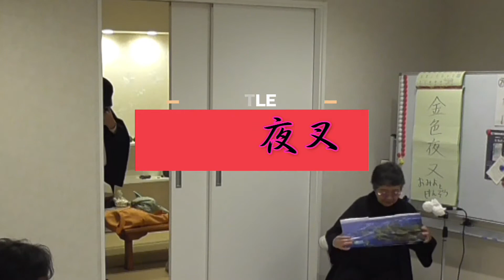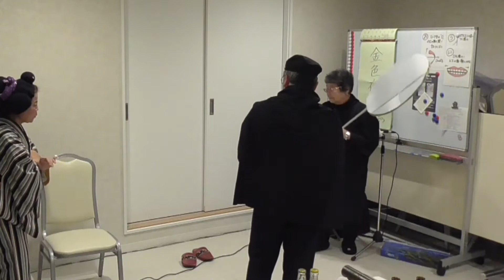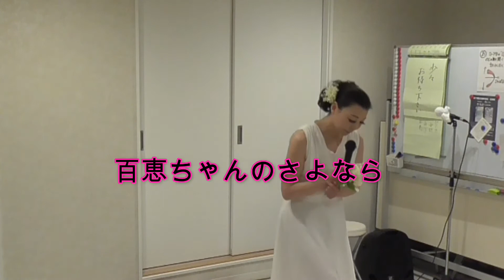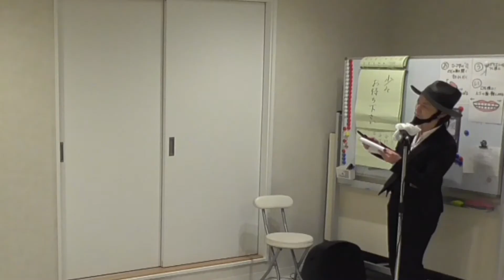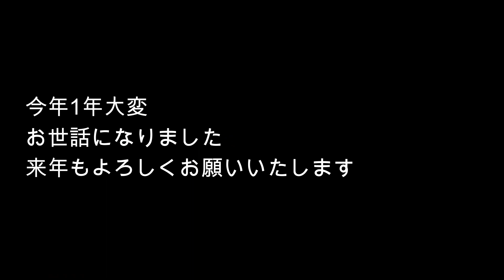2020年はコロナで中止した忘年会！会員だけの忘年会マル秘公開！高津川真紀と戸張一座『みんなで楽しく、分かち合い、共に歩もう！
高津川真紀と戸張一座『みんなで楽しく、分かち合い、共に歩もう！』 自分の経験を活かし、 元気と笑顔と勇気を送る！25年の歴史のある団体です。新しく腹話術も始めました！本格的に特訓しています！こうご期待！
【HP】
高津川真紀は歌謡詩吟でデビュ！全国をロビーコンサートや慰問でのライブコンサートで回っています。

詩吟のお弟子さんと立ち上げた戸張一座！座長は戸張美代子・母です。誰よりも元気で何時も喧嘩していた母が、今年脳梗塞で倒れました。今少しずつ頑張ってリハビリしています。慰問にも一緒に行って司会ができるまでになりました。
オンラインレッスンやオンラインライブのチケットはこちらからお買い求めください。

このホールで舞台を作ったり、ライブをしたりしています。
踊りのお稽古も鏡張りの1階で行っています。

【SNS】
アメーバ
気軽にフォロー下さい　　※一言メッセージを下さると助かります。

▼コチラも是非ご覧ください▼

①You Tuberになると決めたそのあとにすること　　※準備中
②動画で使用している機材　※準備中
③50歳からの若返りメイク　　※準備中
④戸張一座　慰問ライブ
⑤携帯に出てくるコスメ・サプリ　情報　※準備中